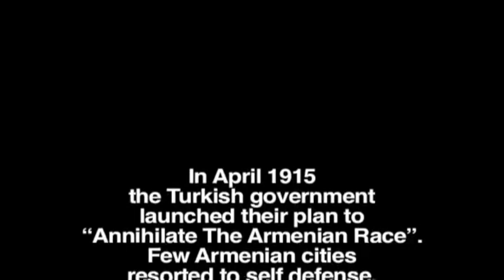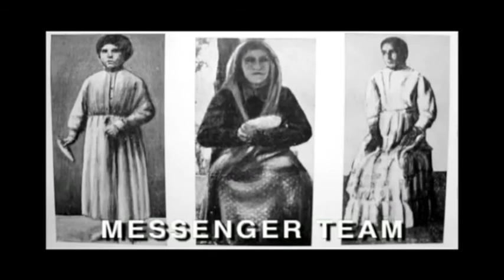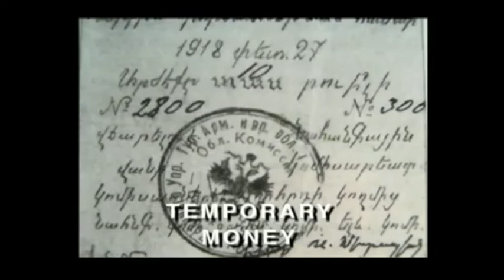Vasbouragan Herosamard Centennial 1915-2015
Detroit Vasbouragan Society "Avak-Vanig" Chapter Celebrating the "100th Anniversary of "The Defense Of Van"  30 min. program.